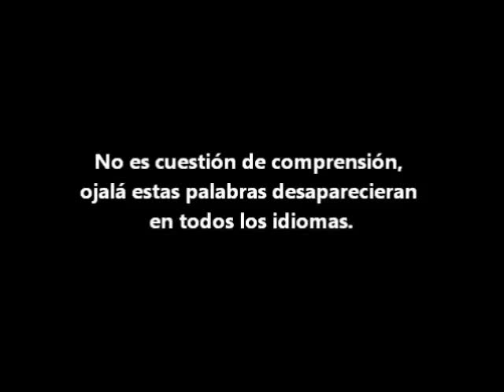Eliminemos la palabra 'hambre' en todo el mundo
Somos un grupo de alumnos de 4º de la ESO del colegio Mare de Déu dels Àngels de Barcelona.
Con este anuncio hemos querido mostrar nuestro punto de vista sobre el hambre en el mundo, destacar una de sus principales causas y a la vez intentar que al ser visto se produzca el cambio en la mente de aquellas personas que pueden ayudarnos a los cambios reales para entre todos, erradicar el hambre.